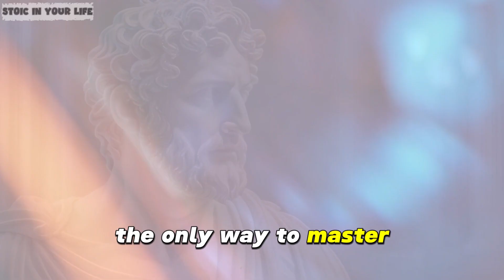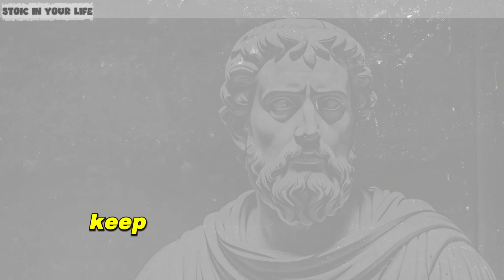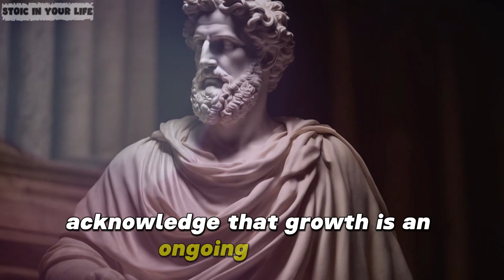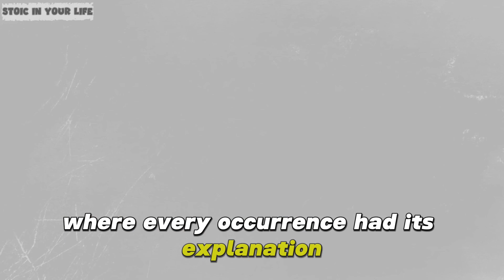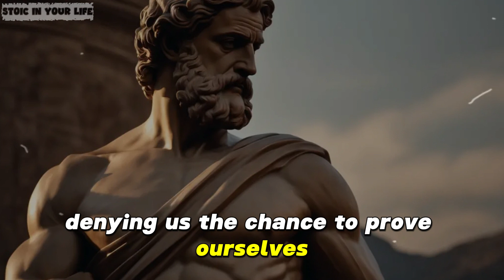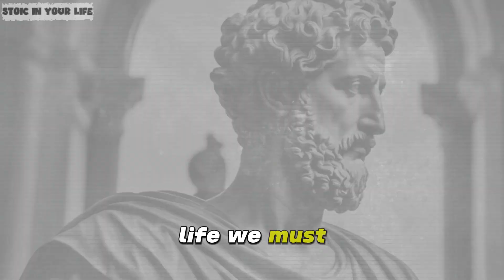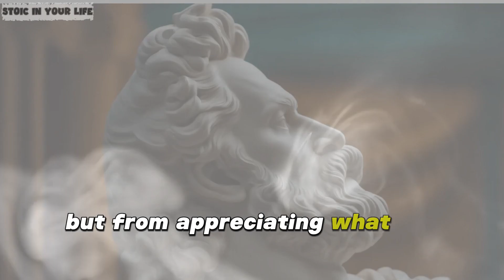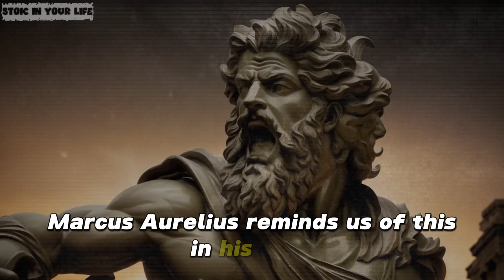HOW TO CONTROL YOUR DESTINY With Stoic Wisdom - Life lesson men learn too late in life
In this insightful video, viewers are introduced to the profound principles of Stoic philosophy, offering a guide on how to master one's destiny. It delves into the ancient wisdom that has guided countless individuals through life's challenges, emphasizing the importance of self-control, resilience, and understanding what is within our power to change. The video highlights key Stoic teachings that are particularly relevant for men, addressing common regrets and lessons often learned later in life. Through engaging narration and practical examples, it provides a roadmap for living a more fulfilled and purpose-driven life, encouraging viewers to embrace Stoicism as a tool for personal growth and inner peace. This is a must-watch for anyone seeking to navigate life's complexities with grace and strength.